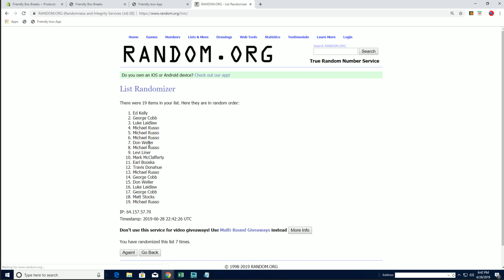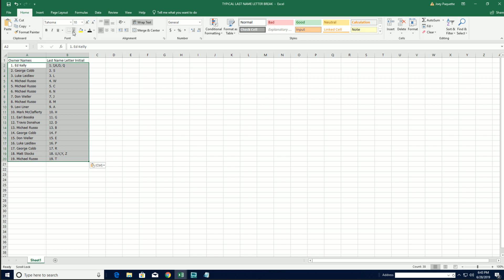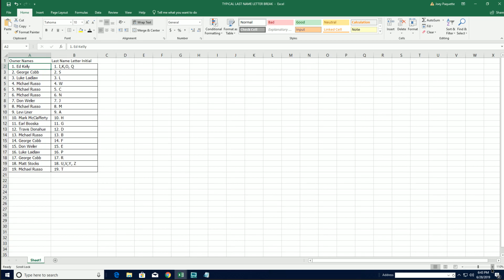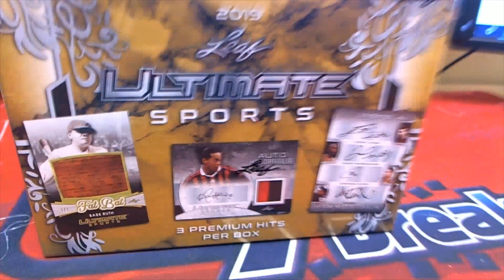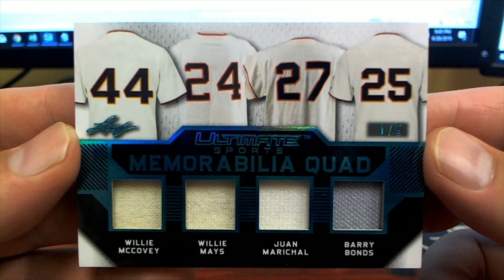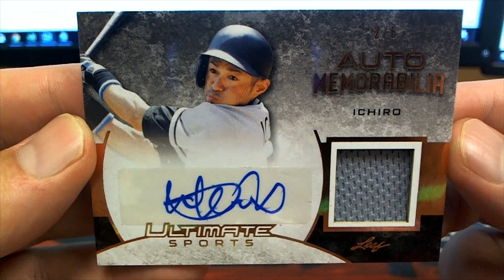2019 Leaf Ultimate Sports ID 19LEAFULTSP425